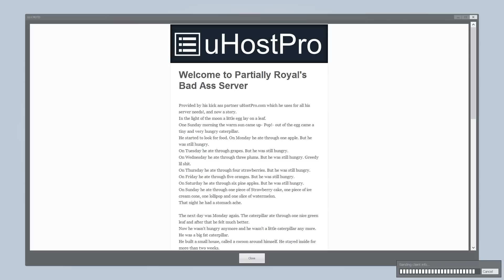GMOD | TTT | DOUBLE TRAITORS! (Garry's Mod)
Garry's Mod, Garry's Mod, Garry's Mod, Garry's Mod